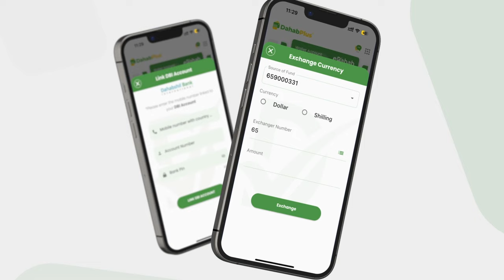MW Xasan sheekh ''Walaalaheena (Puntland iyo Jubaland) waa la hadleynaa''.